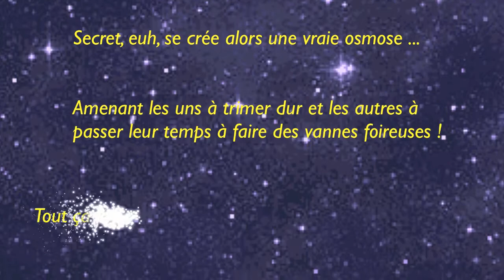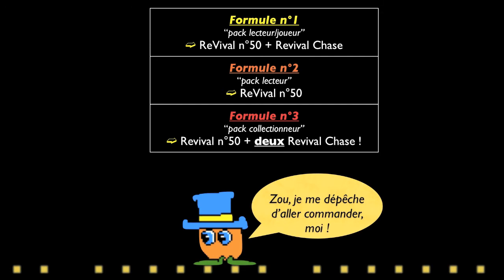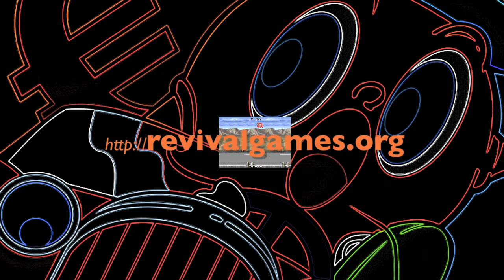Revival 50 teaser 2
Teaser n°2 pour le numéro 50 de revival .
Avec la présentation du jeu Revival Chase ( et d'autres surprises) sur PCE scd-rom², qui sera fourni avec (en pressage pro) .